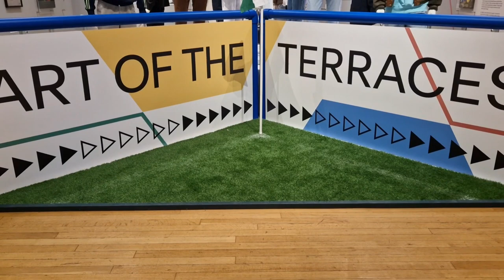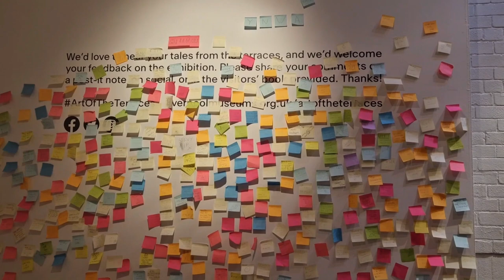The Art of the Terraces Exhibition at Liverpools Walker Art Gallery - March 2023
The exhibition showcases art from various artists, such as Jamie Holman, inspired by the sports and fashion culture they grew up on. throughout the exhibition there are discussions on football culture and the political alignings of the time with Margaret Thatcher and the Irish civil wars.

"Combining fashion, football, and art as told from the terraces of the stadiums this exhibition is the first major exhibition to tell the story of a movement that defined sports culture of the 1970s, 80s and 90s." - the Walker Art Gallery

This TV package was created and produced by Megan Feeney.